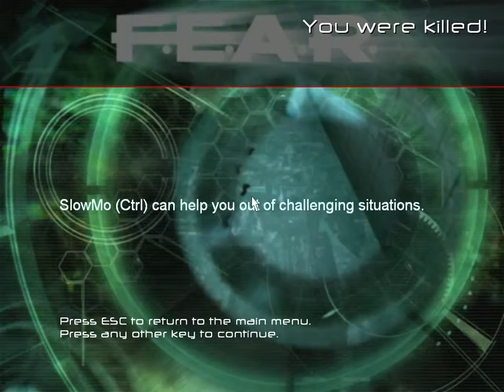Lets Play F.E.A.R with Vick & TobyFat50 ep 07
Welcome back people hope you enjoy me and my friend and commentator TobyFat50 getting scared and screaming like little girls